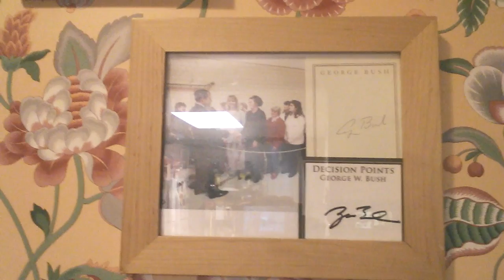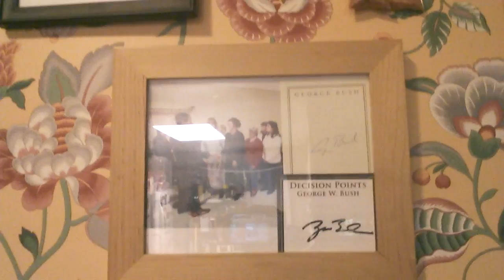Blade911100 sub video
Give the man a sub